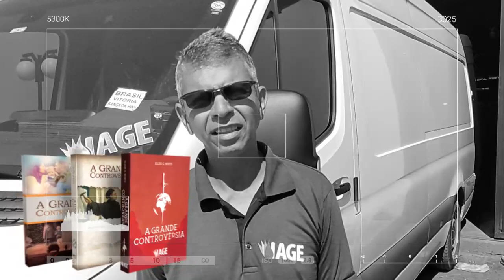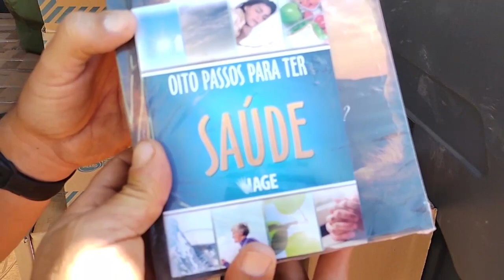(478) - APADRINHAMENTO ESCOLAR? O QUE É ISSO E COMO PROCEDER ?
Doações..

CRÉDITOS:
Apresentação: Júlio Vasconcelos
Produção executiva: Silverino Küll
Imagens, Direção e Edição: Regis Levy Nunes